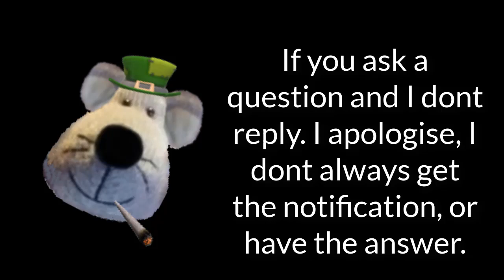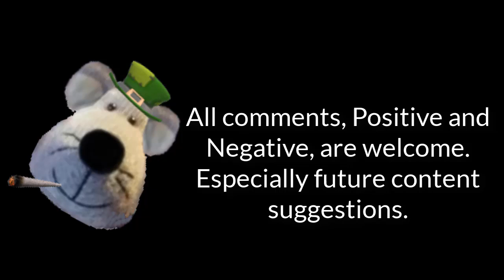Mick Manchesters Song 😁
End credits for future content.